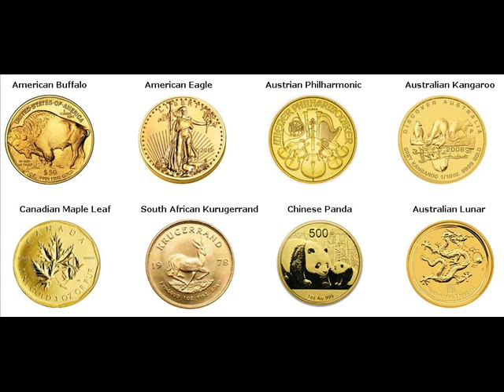Gold Coins For Sale Krishnanagar India